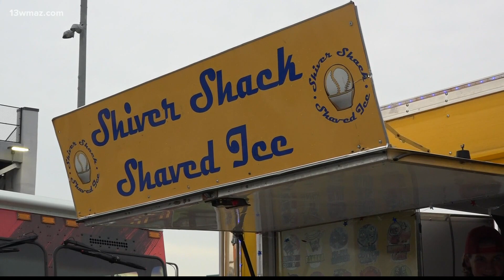Concertgoers turn out for Warner Robins, Georgia 2021 Independence Day Celebration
From the music to the food, people got a chance to be around their loved ones and maybe even show off their moves.

13WMAZ News is the #1 station for news and weather in the Central Georgia area, serving people in Dublin, Macon, Milledgeville and Warner Robins.